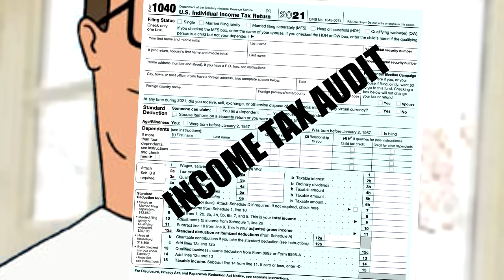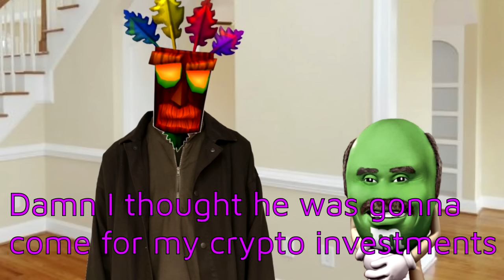Tax Audit | Baku Season 5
Baku ain't paid taxes in years 🤦‍♂️ The IRS- nah the IBS is on his case about that back tax. Lil Broomstick still ain't paying nayfin. On that PS5 FREELOADING.